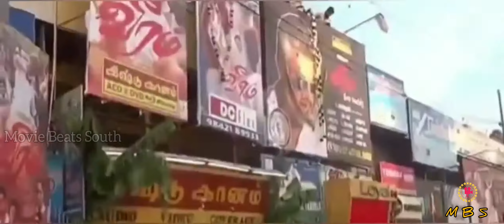Thala Ajith Birthday Special Mashup | 2020 | May 1 | Tribute To Thala Ajith Kumar | Birthday Video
Ajith Kumar (born 1 May 1971} often mononymously called Ajith, is an Indian film actor who works predominantly in Tamil cinema. To date, Ajith has starred in over 50 times. In addition to his acting, he is also a motor car racer and participated in the MRF Racing series {2010} He began his career with small role in the 1990 Tamil film En Veedu En Kanavar.